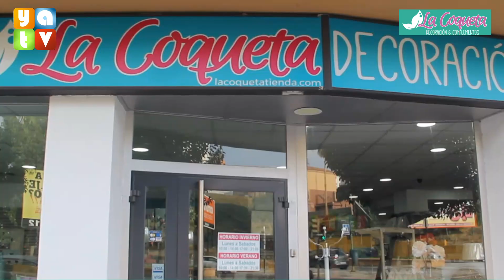En La Coqueta encuentra los mejores muebles auxiliares al mejor precio